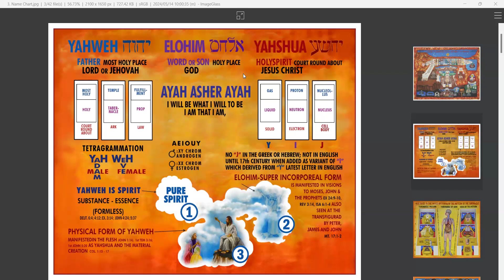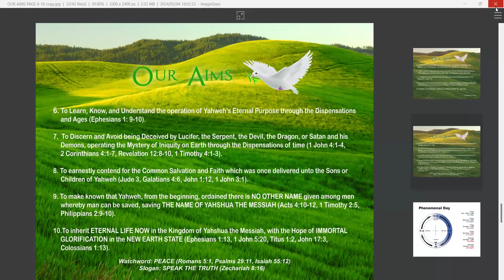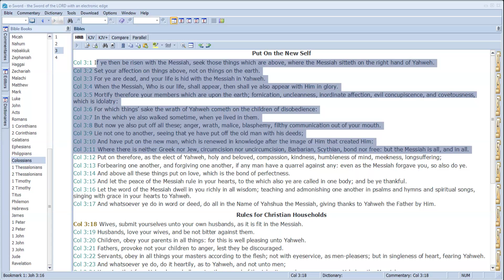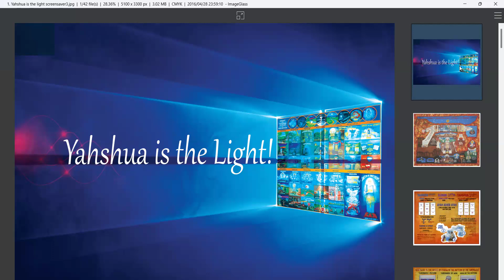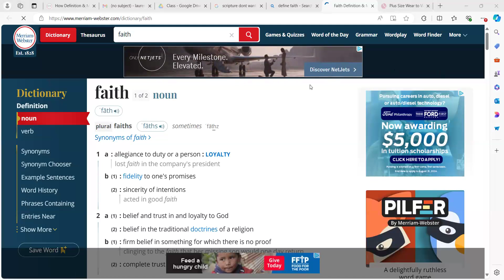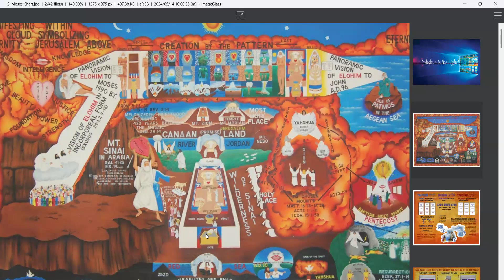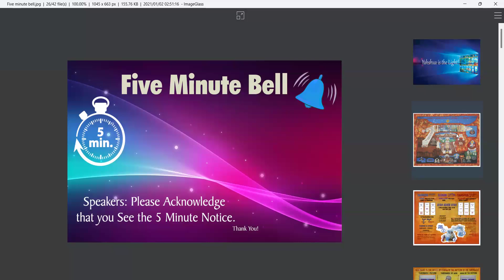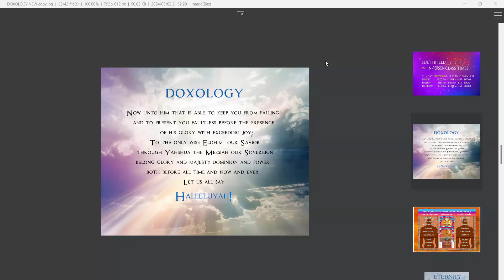8-20-24: ZOOM - Testimonies from Florida Symposium pt. 2/Yahshua is the ONLY Atonement for Sin